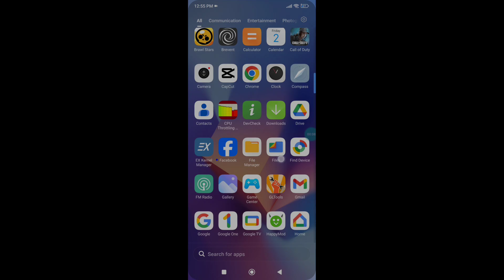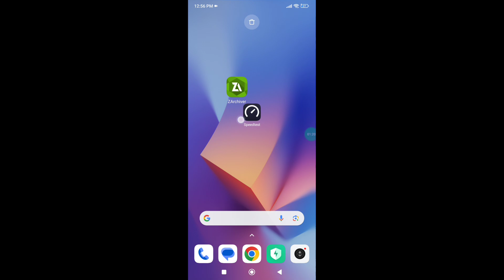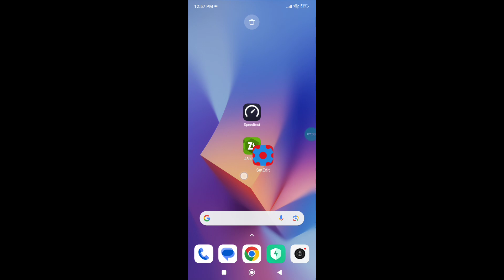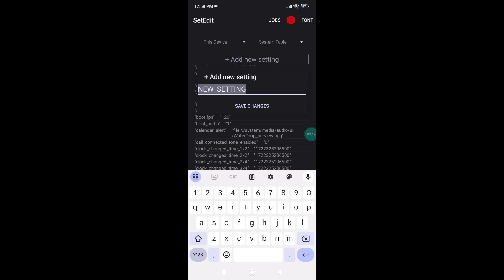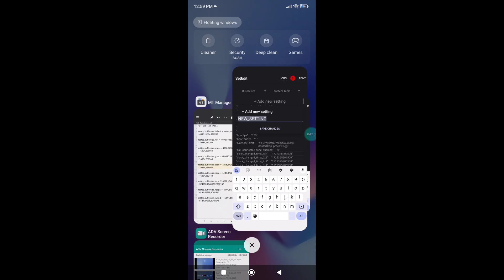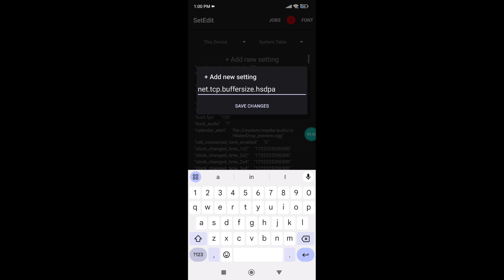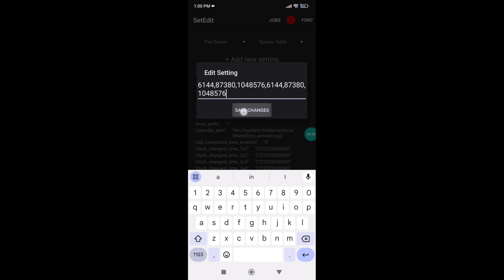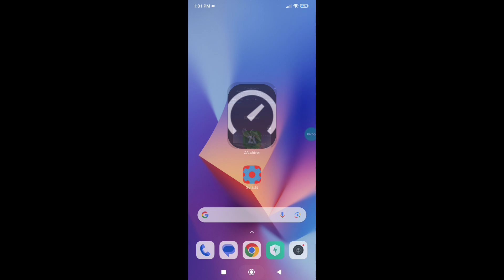📶Boost Wifi, Ping And Downloading Speed With SetEdit codes - No Root! | Low PING📶